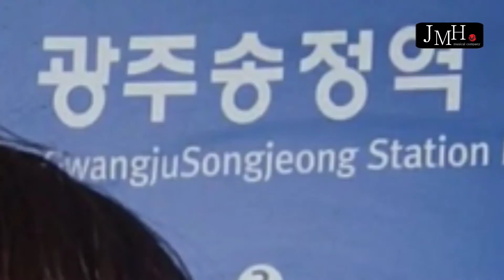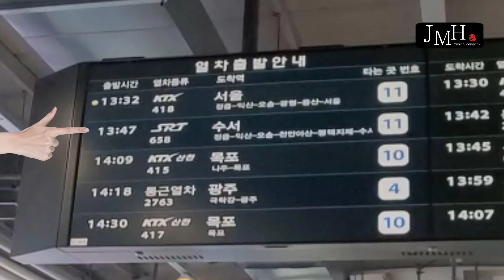조민혁 배우의 웨딩 브이로그~!(서울▶️광주▶️서울▶️제주도)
광주는 1인 사회와 오프닝,축가
서울은 2인 뮤지컬웨딩
제주도는 2인 뮤지컬웨딩과 사회입니다.
예식 진행영상은 곧 업로드 될 예정입니다.

🔽축가,행사 문의는 아래로 메시지 주세요🔽
          [카카오플러스채널 : jmh컴퍼니]